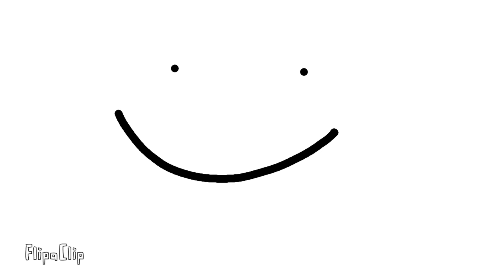BAB 2: take the L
bab is back i guess
that’s so wacky
stickmans stan club when